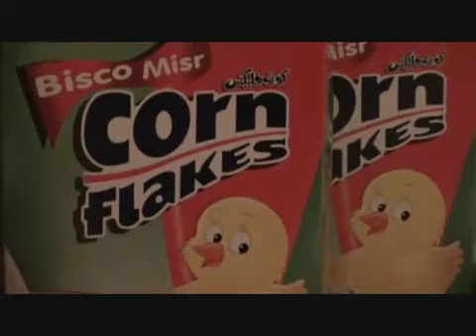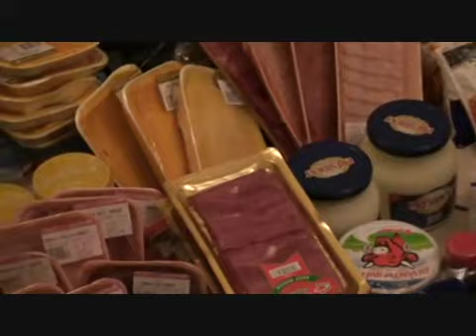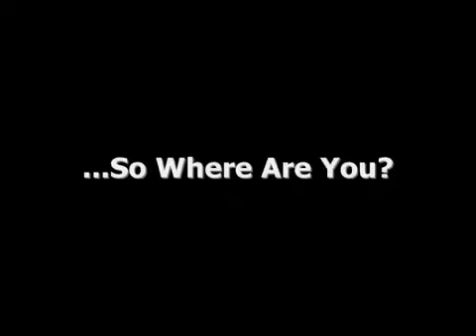Knowledge Travels - Word Of The Day (19/02/09)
Knowledge Travels, Word of the Day: Rizq